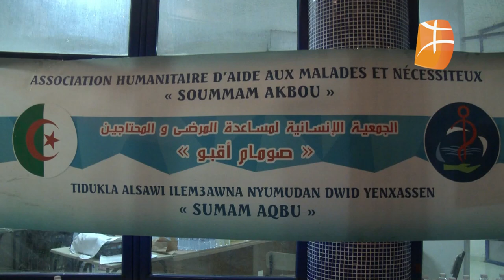Collecte de sang organisée par l'association Soummam Akbou.